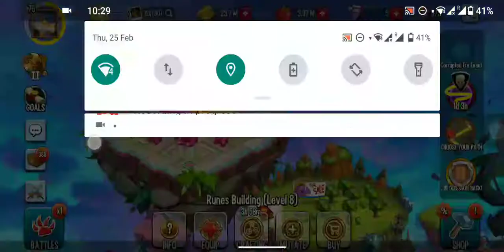Monster Legends Vlogs 25/02/2021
Hey guys,
I am Hussain Firangi and I play regularly and find this game Monster Legends extremely fun and great. I am creating a Vlog of all my game sessions and hope you all enjoy it.  You all can comment and let me know if your thoughts about my sessions.

Collect your own team of monsters and battle others!
Dowload Monster Legends through this link to add me as a friend and help me progress!